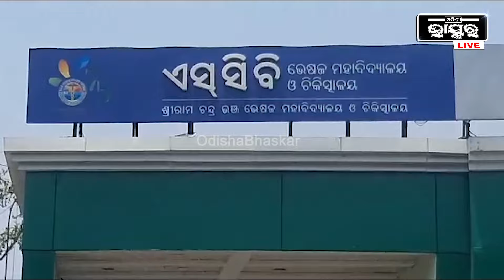ନର୍ସିଂ ଷ୍ଟାଫଙ୍କୁ ରୁମ ଭିତରେ ରଖି ଦୁର୍ବ୍ୟବହାର ପରେ ସଂଘବଦ୍ଧ ପ୍ରଶ୍ନ ପଚାରିଲେ ନର୍ସିଂ ଷ୍ଟାଫ ଓ ଡାକ୍ତର